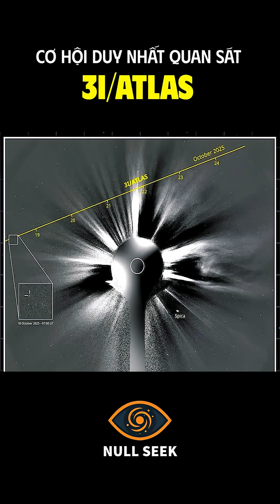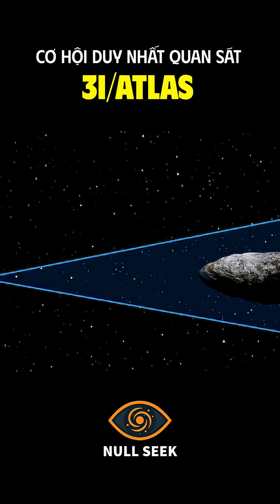Các Tàu Thăm Dò Toàn Cầu Báo Động Đỏ! - 3I/ATLAS Tiến Tới Điểm Cận Nhật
Khi sao chổi liên sao 3I/Atlas tiến gần điểm cận nhật của Mặt Trời, hàng loạt tàu thăm dò của NASA và ESA phải chuyển hướng theo dõi. Những tín hiệu bất thường, luồng khí dài hàng nghìn kilomet và cảnh báo từ giới khoa học đã làm dấy lên “báo động đỏ” toàn cầu. Liệu đây chỉ là hiện tượng tự nhiên, hay ẩn chứa một bí ẩn vũ trụ vượt ngoài hiểu biết của con người?